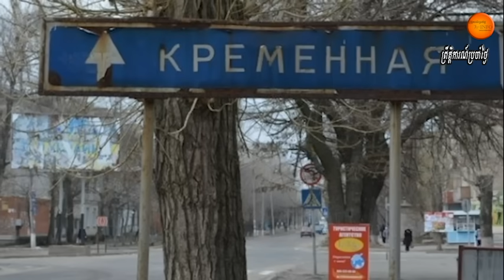កងទ័ពរុស្ស៊ីឈរជើងនៅទីរួមខេត្តLuhanskផ្ដល់សញ្ញាសុំចុះចូលខណ:ទ័ពអ៊ុយក្រែនកំពុង សំរុកវាយចូល ទីក្រុង​នេះ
Residents of the occupied Luhansk Oblast mobilised by the Russians plan to surrender if the Armed Forces of Ukraine break through the defence lines of Russian invaders; Oleksiy Gromov, Deputy Head of the Main Operational Directorate of the General Staff of the Armed Forces of Ukraine Brigadier General, stated this at Military Media Center.